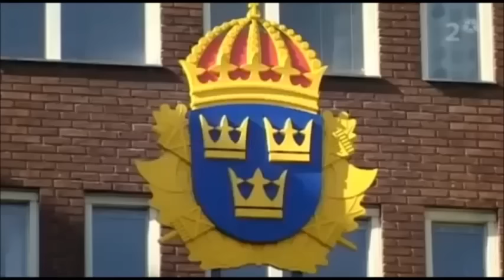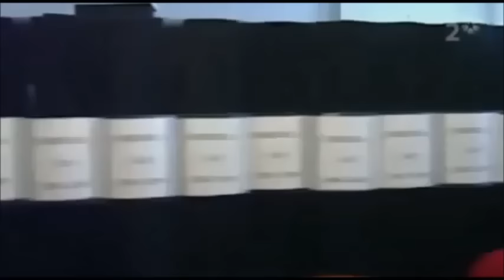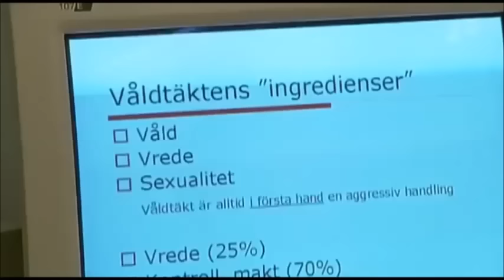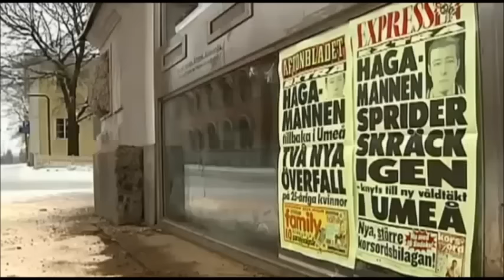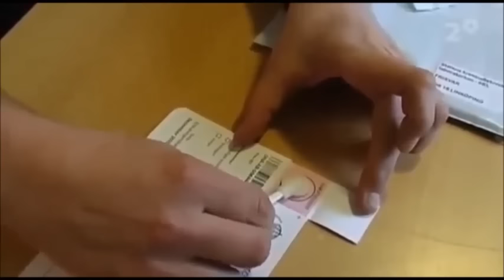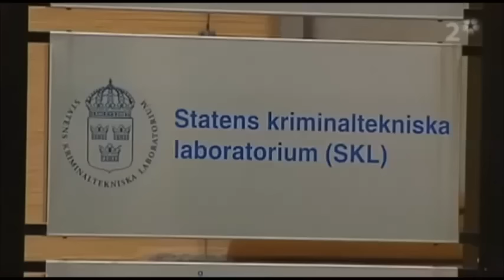Hagamannen - En dokumentär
Kurt Niklas Lindgren, född 26 juli 1972 i Sörmjöle, av allmänheten och i media kallad Hagamannen (efter stadsdelen Haga i Umeå) är en dömd svensk våldtäktsman.

1998–2000 polisanmälde 6 kvinnor och en 14-årig flicka att de blivit överfallna och misshandlade när de var i området Haga i Umeå. Tre av dem våldtogs grovt enligt polisen. Sedan följde, såvitt det är känt, ett uppehåll på fem år, innan ytterligare en kvinna överfölls och våldtogs under Tegsbron i centrala Umeå i december 2005. Kvinnan, 51 år gammal, blev svårt misshandlad, bland annat fick hon ena örat avbitet.

Lindgren greps av polisen den 29 mars 2006. Han häktades och den 22 april erkände han att han utfört sex av överfallen. Den 19 juli 2006 dömdes han av Umeå tingsrätt till 14 års fängelse för våldtäkt i ett fall, grov våldtäkt och mordförsök i två fall samt två fall av försök till våldtäkt. Efter överklagan till Hovrätten för Övre Norrland dömdes Lindgren den 2 oktober 2006 återigen till 14 års fängelse. I hovrätten fälldes han även för en våldtäkt på en 15-årig flicka i stadsdelen Ersboda.